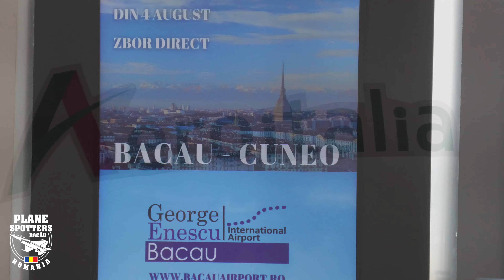Primul zbor Bacău-Torino (Cuneo) Aeroitalia 04-08-2024